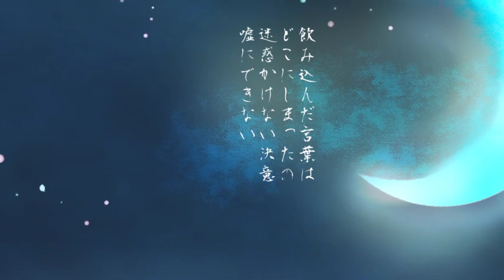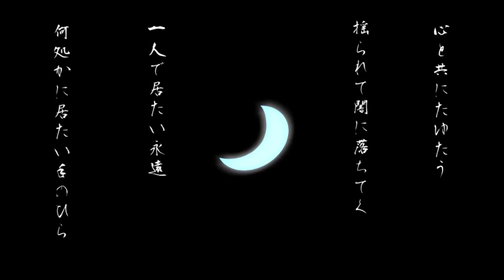Magami Inari - 水色の三日月 (feat. Hatsune Miku)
【初音ミク】水色の三日月【オリジナル】